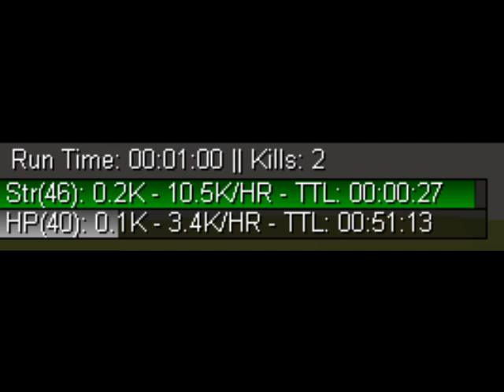Botting like I just don't give a fuck (RS) [Multilogging 2x Woodcutting 2x Fighting]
Epicbot ftw.